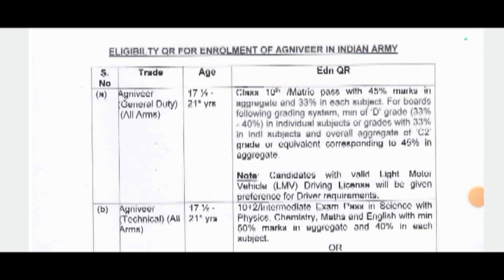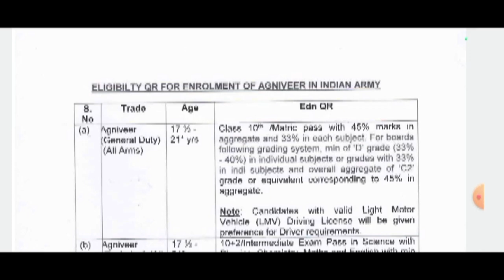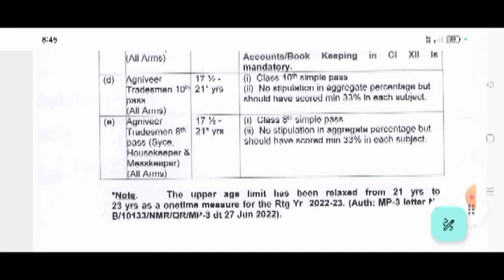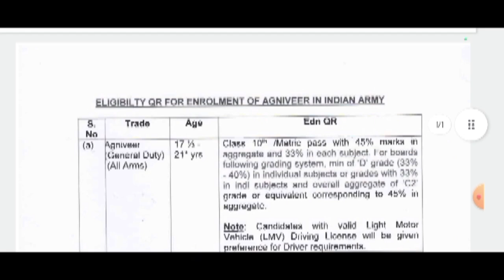Agniveer Army Bharti भारती के अंदर Qualification क्या मांग कर रखी है .2023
agniveer Army Bharti highet Limit 2024
agniveer Army Bharti Questions 2024
agniveer Army BhartiAgniveer Army Bharti Age limit 2024 | Agniveer Army Age limit 2024 Army Bharti
Agniveer Army Bharti Opne New 2024
Army Sainik Bharti Opne 2024
India Army Bharti Opne 2024
Agniveer Army New Vacancy 2024
India Army New Vacancy 2024
Agniveer Army Age limit 2024
Agniveer Army Bharti Girls Age kitan Chiye
Agniveer Army Bharti ka Liye hight kitan Chiye gril agniveer Army Bharti Girls Age Height qualification kitan Chiye hoti Hai

Agniveer Army Bharti Girls Age Height qualification Agniveer Army Bharti ka Liye
SSC GD Exam Date Fix Notification 2024 | 20 February To 12 March 2024 Exam Date
SSC GD Exam Date 2024 | Offical SSC GD Exam Date 2024 Notices
SSC GD Exam Date Update
SSC GD Exam Date 20 February
SSC GD Exam Date Last 12 March
SSC GD Bharti Opne 2024
SSC GD Exam Date Open
Agniveer Army Bharti Girls Age Height qualification Agniveer Army Vacancy 2024